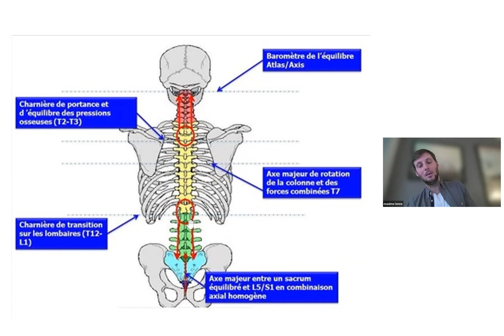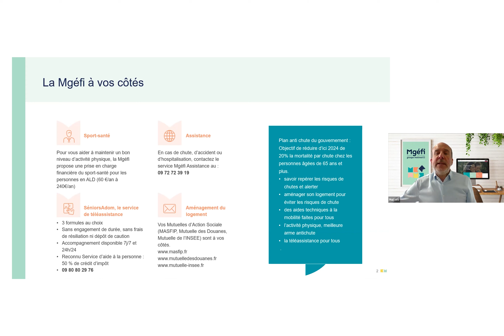MGEFI - Equilibre et prévention des chutes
Prévenir les chutes en amont, c'est assurer la sécurité des personnes âgées à domicile. Offrir des services d'amélioration de l'habitat, une alimentation saine, une activité physique appropriée et des services d'assistance à distance aux personnes âgées peut grandement faciliter la vie quotidienne des personnes âgées tout en améliorant leur sécurité.

Invité: Maxime Lenne, docteur en ostéopathie